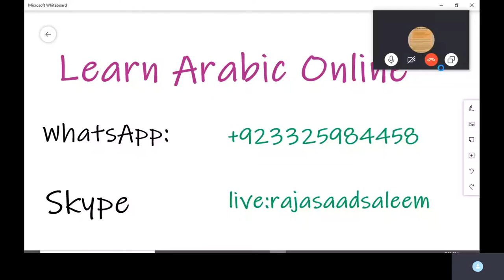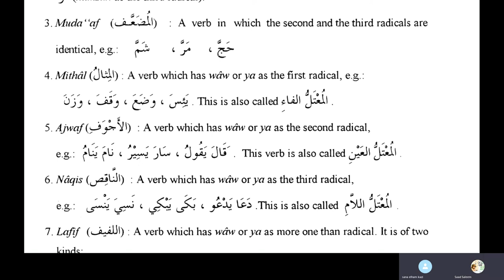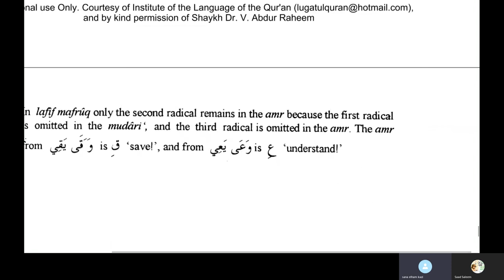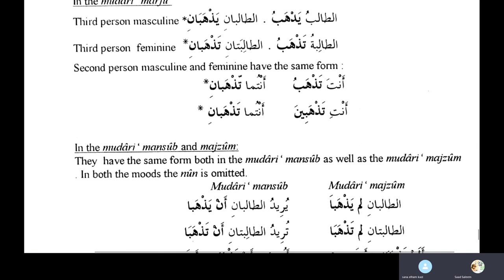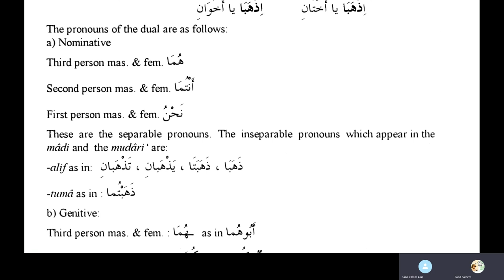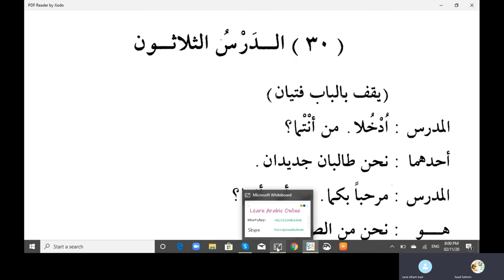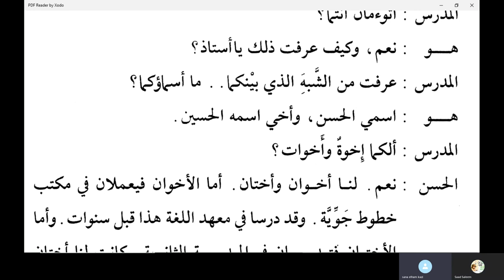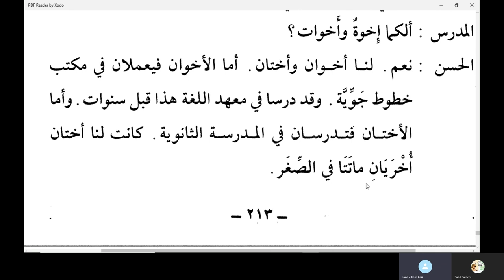Jamal Arabic Course Class 174 - Madina Book Duroosul Lughtil Arabiyyah book 2 Ad Darsu 30